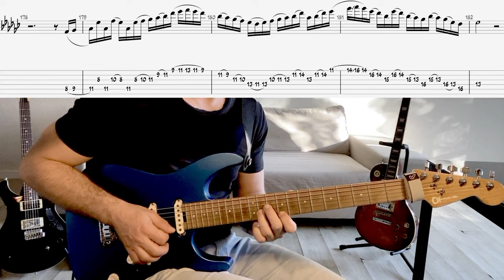This guitar lick makes me play better 🔥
Cheers !